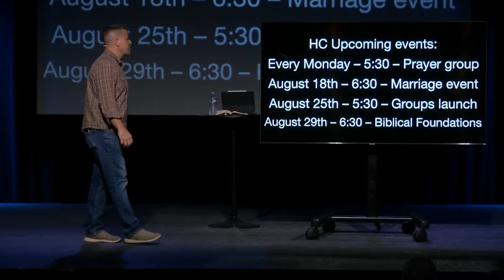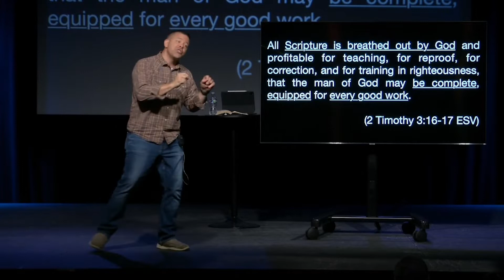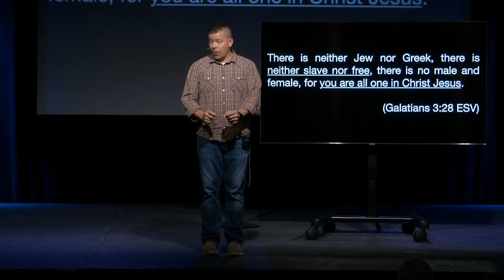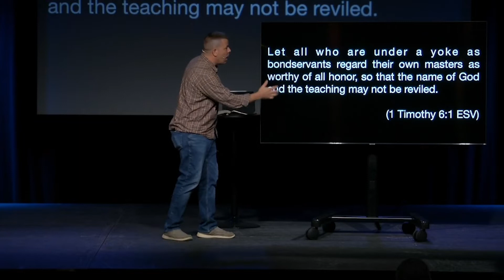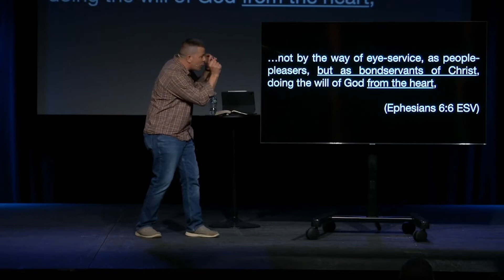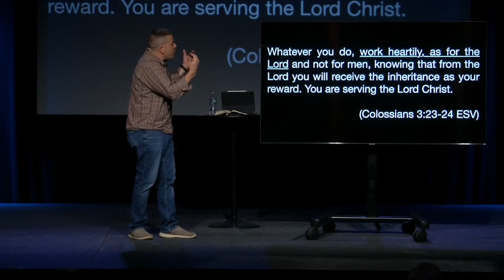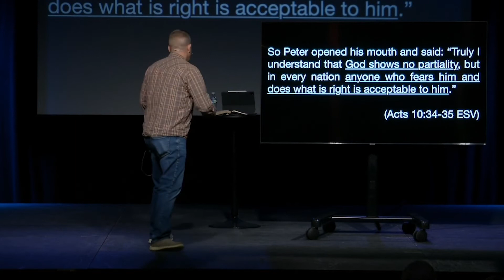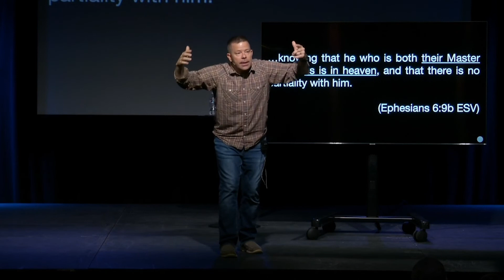Who Am I (Week 26)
Am I working like God commands?